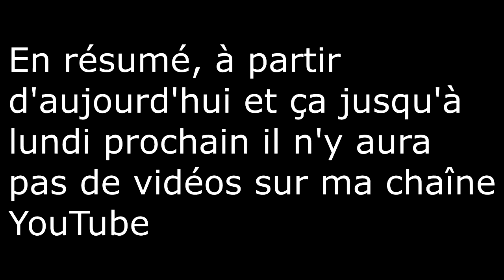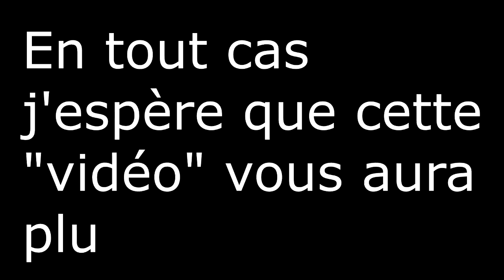INFORMATION | Inactivité sur ma Chaîne YouTube !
♫ Musique d'Intro : Fetty Wap - Trap Queen (K Theory Z Remix) ♫

♫ MUSIQUES ♫

PARTENARIATS

7 € de réduction pour vous inscrire sur l’offre de votre choix à avec mon code « MathieuRichard69gamo7 »
300 points offerts sur ZappyDay – le site qui vous fait gagner plein de cadeaux facilement en cliquant